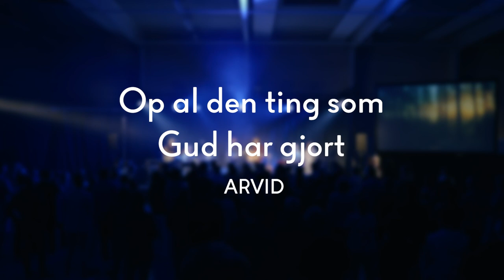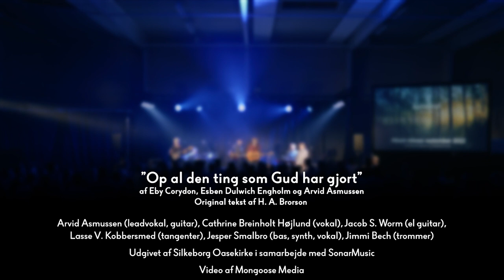Op al den ting som Gud har gjort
Live fra Rudehøj Efterskole april 2022.

VERS 1
hans herlighed at prise
Det mindste, han har skabt, er stort
og kan hans magt bevise
Gik alle konger frem på rad
i deres magt og vælde
de mægted ej det mindste blad
at sætte på en nælde

VERS 2
Det mindste græs jeg undrer på
i skove og i dale
hvor skulle jeg den visdom få
om det kun ret at tale?
Hvad skal jeg sige, når jeg går
blandt blomsterne i enge
når fuglesangen sammenslår
som tusind harpestrenge?

OMKVÆD
Halleluja – Gud er stor
Jorden synger om hvad Gud har gjort
Og himlen svarer: Amen!

VERS 3
Hvad skal jeg sige, når jeg ser
hvor stjerneflokken blinker
hvor mildt enhver imod mig ler
og op til himlen vinker?
Hvad skal jeg sige? mine ord
vil ikke meget sige:
o Gud! hvor er din visdom stor
din godhed, kraft og rige

Kredits: Cathrine Breinholt Højlund (leadvok), Arvid Asmussen (vok, aku guitar),  Jacob S Worm (el guitar), Lasse V Kobbersmed (synth), Jesper Smalbro (bas), Jimmi Bech (trommer)
Optagelse og produktion: Tyron Ivins
Mix og master: Jacob S Worm, Finland Studio
Musikvideo: Niels Christian Askholm, MongooseMedia

Udgivet af Silkeborg Oasekirke i samarbejde med Sonar Music